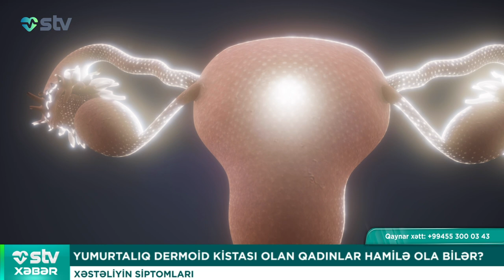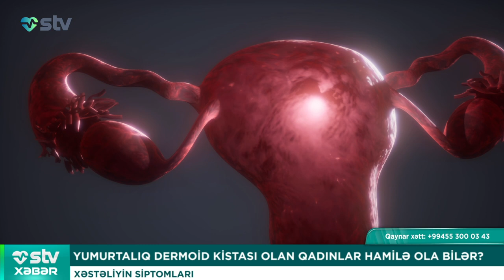YUMURTALIQ DERMOİD KİSTASI OLAN QADINLAR HAMİLƏ OLA BİLƏR? - STV XƏBƏR